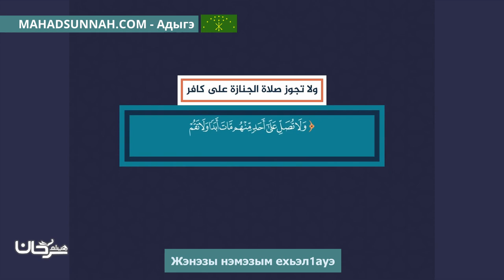Жэнэзы нэмэзым ехьэл1ауэ صلاة الجنازة